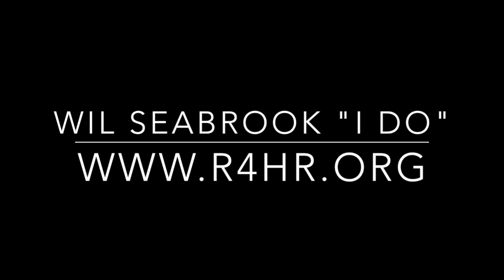Wil Seabrook - "I Do"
"I Do" live from the 2014 National Rock For Human Rights Tour